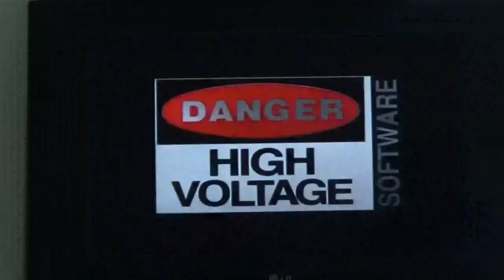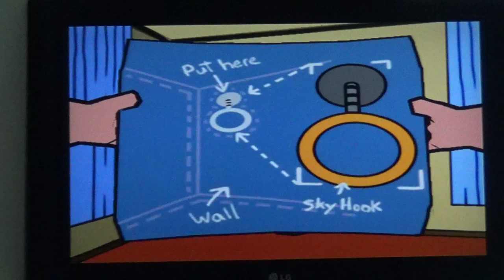Let's play Family Guy the Video Game Episode 1: Baby Steps People, Baby Steps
So my tablet that I've been using to record videos with for the longest time of my YT career, is now officially dead. So I'm now using my camera that I haven't used since my Time Crisis 3 Rescue Mission playthrough. It may better quality, but the blurs are a problem, and I need help to get rid of them.